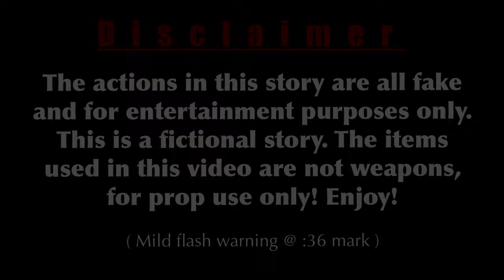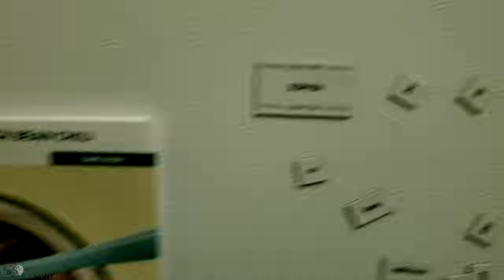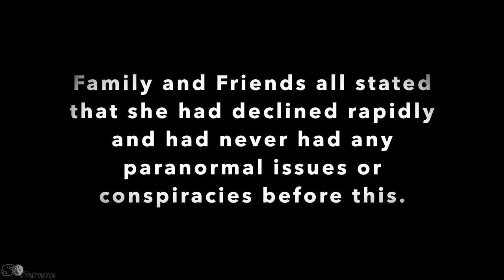Paranormal ASMR | A Frightfully Good Night's Sleep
Happy Spooktober my Serene Dreams! Today we have a "Paranormal Activity" inspired ASMR video (with NO JUMPSCARES!)...It's not exactly like the movie, but it inspired me to put this all together! It is a bit darker, but 'tis Halloween Season so the spook must go on! I had SO MUCH FUN MAKING THIS and the editing was a labor of LOVE , so I would really appreciate it if you could watch the whole thing because it all build's up for the ending 🥺 please? I hope you could enjoy the mix of calming ASMR and Scary Movies 💙

⭐️ Want a custom video?
( Click on the "Commissions" Tab once the page loads )

What is ASMR? It stands for “Autonomous Sensory Meridian Response” and can be defined as: a feeling of well-being combined with a tingling sensation in the scalp and down the back of the neck, as experienced by some people in response to a specific gentle stimulus, often a particular sound.

Feeling Really Down and Alone? Try talking to someone here, you are NOT alone ❤️

Thanks again for watching! Share this with someone you think might like it, it really helps! If you want to be notified when I post, just click that little bell icon! Also make sure to check out my IG, Tik Tok, and Facebook to stay up to date and interact with me a bit more, links are below and at the end of the video. I really appreciate the support and I hope to see you again soon my friends :)

All content published to this channel is reserved to "SO Serene"  -  Any Reproduction or Republication of my content is prohibited.